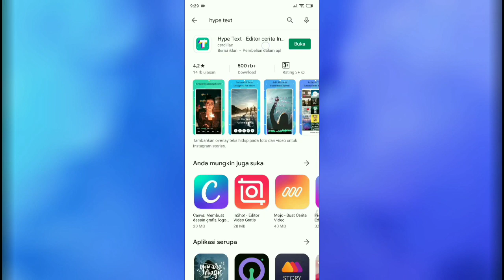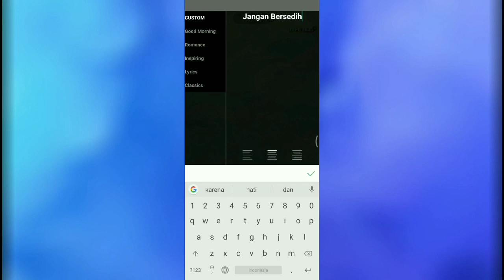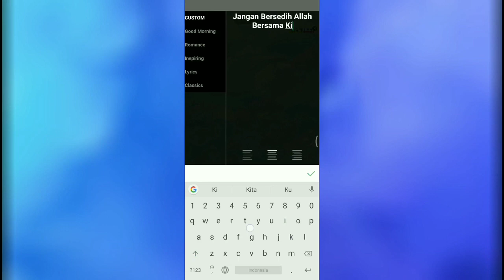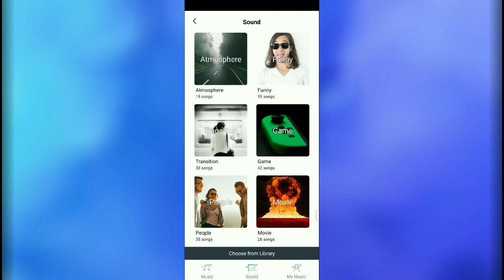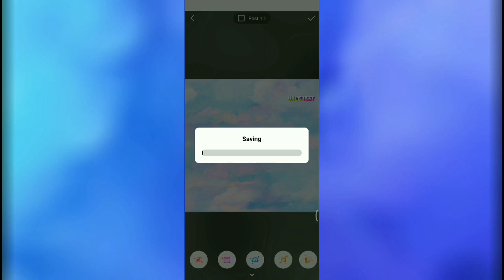Cara Membuat Animasi Quote Untuk Story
Download